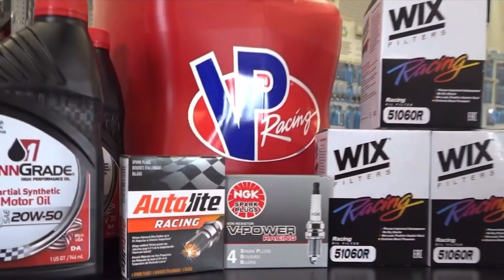Restricted Micro Round 1 - Thunder Hill Speedway 10-1-2023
🏎️ Thunder Roars and Wheels Soar at Thunder Hill Speedway! 🏎️

The tension was palpable and the excitement, utterly infectious, as engines revved and dirt flew at Thunder Hill Speedway in Menomonie, WI, on the spirited Sunday afternoon of October 1st! The electrifying first night of the Harvest Hustle had fans on their feet and eyes glued to the track in the enthralling Restricted Micro Division Round 1! 🚗💨🔥

🎉 Maddy Hale - An Unyielding Force of Speed and Precision! 🎉

Bold Results:
1. 1 28 Maddy Hale Trempealeau, WI -
2. 2 17 Gavin Underdahl Northfield, MN -

🚗 A Hometown Glory
Securing a win from pole to finish, Maddy Hale of Trempealeau, WI, transformed the track into a spectacle of unmatched speed and skilful navigation! Defending the lead with a captivating show of dexterity and control, Maddy echoed a symphony of roaring engines and cheering fans throughout the venue, etching her name into the memories of everyone present! 🏁🥇

Steadily maintaining the second spot, Gavin Underdahl from Northfield, MN, kept the heat on and wheels turning, showcasing a stellar performance that weaved a tale of perseverance and top-tier racing prowess on the rugged terrains of Thunder Hill! 🚗🥈

👏 Accolades and Cheers! 👏
Our hearts brim with gratitude for Roger Cummings, whose enthralling announcements permeated the Speedway, and for Mark Meeks (topside), whose lenses didn’t miss a single spectacle, offering viewers a top-tier visual experience of the thrilling event! 📢🎥

🚥 A Lap of Appreciation 🚥
Big thanks to the Thunder Hill Speedway staff for converting a regular night into an unforgettable racing spectacle with their remarkable show and immaculate facility! Your dedication fuels our passion for the sport! 🏟️👥

📣 Gear Up for More! 📣

This lap marks our last scheduled event coverage of 2023 🏁, but strap in tight because 2024 promises a ride full of more speed, thrill, and breathtaking racing moments! Announcements dropping soon! 📆🔥

Thank you for making 2023 a spectacular race year with MBTV Sports! 🔥🔜